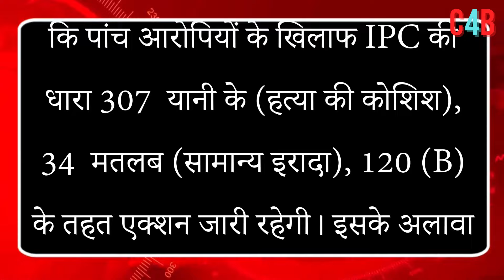Mumbai court give such verdict on Salman Khan'House galaxy firing case. C4B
Salman Khan house firing case: ‘Sufficient material against accused,’ says Mumbai court.